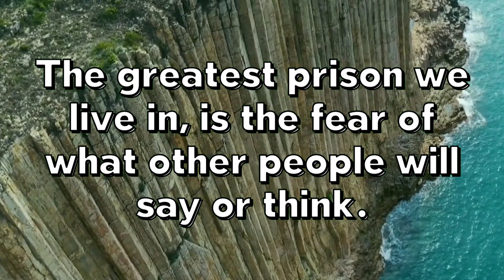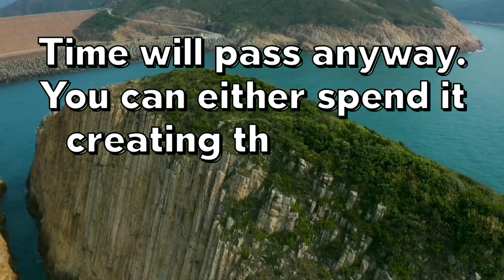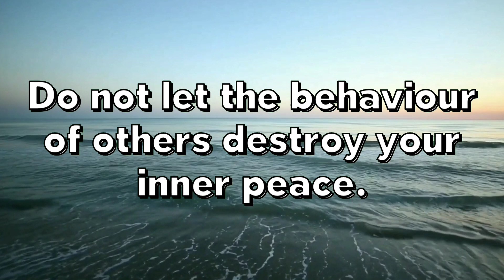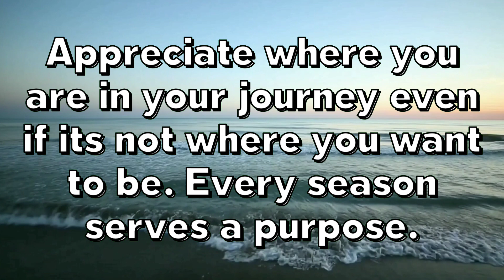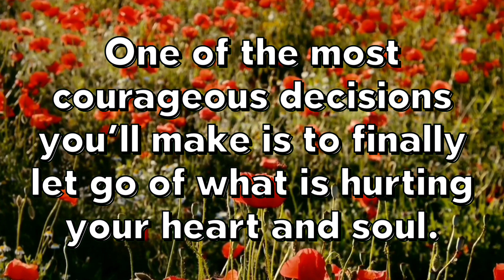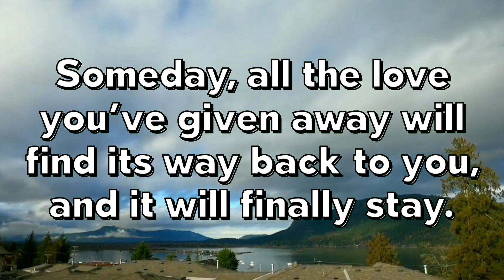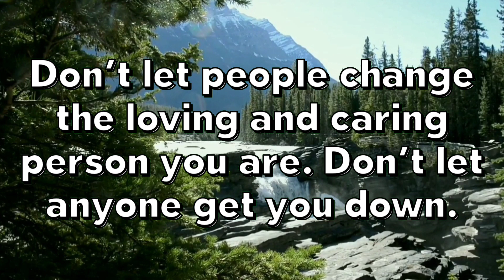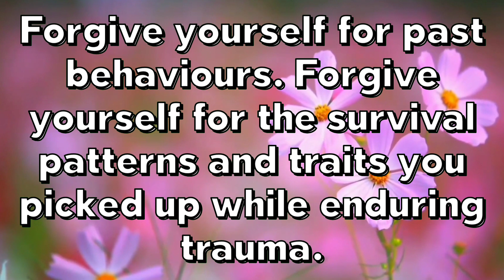THE MOST PRECIOUS GIFT-59 MOTIVATIONAL QUOTES-INSPIRING WHATSAPP QUOTES-TRUE WORDS-AkshataFatnani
quotes
quotes status
quotes tiktok
quotes motivation
quotes video
quotes about relationships
quotes anime
quotes buddha
quotes bible
buddha quotes
best quotes
billionaire quotes
birthday quotes
best friend quotes
quotes calligraphy
quotes compilation
confucius quotes
chanakya quotes
carl jung quotes
depression quotes
quotes einstein
quotes epictetus
english quotes
einstein quotes
education quotes
quotes from bhagwad geeta
friendship quotes
funny quotes
family quotes
good quotes
god quotes
quotes hindi
quotes hub
quotes happiness
joker quotes
jesus quotes
quotes kobe bryant
krishna quotes
mahabharat quotes
ramayan quotes
karma quotes
quotes mahatma gandhi
motivational quotes
quotes nietzsche
quotes of julius caesar
quotes philosophy
quotes psychology
queen elizabeth quotes
quotes read out loud
rumi quotes
rocky quotes
relationship quotes
robert mugabe quotes
robin williams quotes
quotes success
quotes status for whatsapp
quotes short video
quotes stoicism
quotes sun tzu
quotes socrates
quotes sports
stoic quotes
socrates quotes
quotes usa
uk quotes
quotes with voice
wise quotes
winston churchill quotes
whatsapp quotes
quotes youtube
quotes youtube shorts

akshatafatnani
akshata fatnani
akshatafatnani quotes
motivational quotes
english quotes
heart touching quotes america
heart touching quotes usa
inspirational quotes
inspiring quotes
life quotes
motivational video
motivating words
inspirational words
inspiring words
success quotes
love quotes
kindness quotes
happiness quotes
happy quotes
smile quotes
friendship quotes
peace quotes
honesty quotes
philosophy of life
mindful quotes
best quotes
deep quotes
quotes status
famous quotes
shakespeare quotes
inspirational quotes
motivational sayings
inspiring minds
inspirational thoughts
motivational thoughts
inspirational words
motivating thoughts
inspiring words
motivating words
words of wisdom
wise quotes
brainy dose
psychology
psychology facts
psychological facts
psychological quotes
lafleur quotes
quotefancy quotes
mahendra dogney
status of sufiyan
mahendra dogney video
sant harish quotes
beautiful words
brainy dose quotes
redfrost motivation quotes
lafleur quotes
calm motivation quotes
TEDx quotes
motivation madness quotes
fearless soul quotes
motiversity quotes
motivation hub quotes
mindvalley quotes
sadhguru quotes
hindi quotes
marathi quotes
stoic quotes
beautiful quotes
beautiful life quotes
quotes images
short quotes
good morning motivating quotes
good morning life quotes
good morning love quotes
morning motivation
good night quotes
good night love quotes
good evening quotes
twitter quotes
facebook quotes
instagram quotes
sharechat quotes
youtube quotes
indian quotes
quotes india